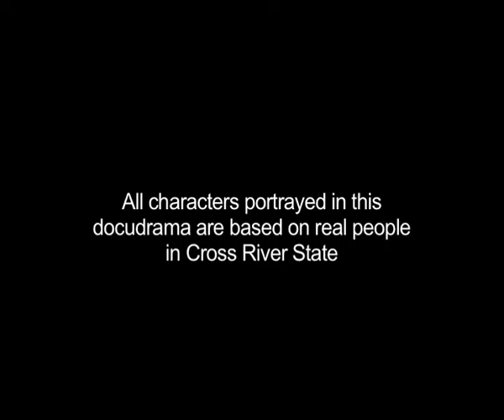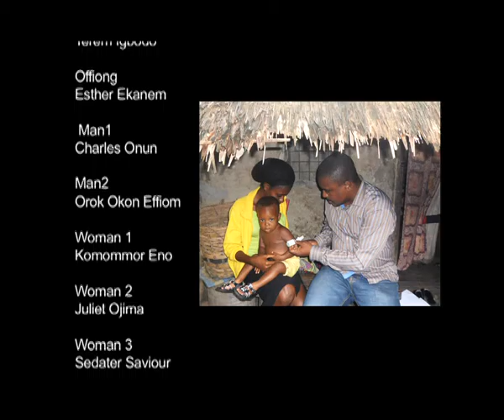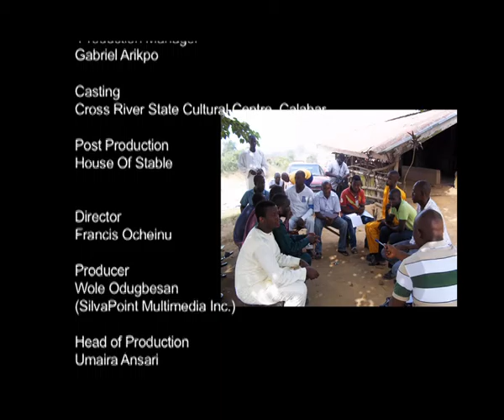CIET CALABAR SUB TITLED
Docudrama